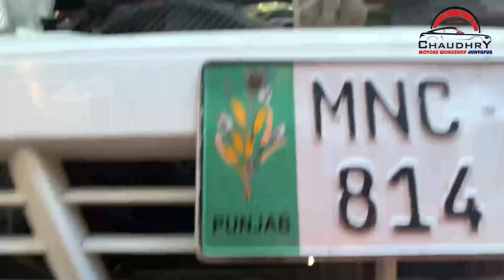Suzuki Cultus Full Tuning | Engine Oil ~ Coolant Change | Chaudhry Motors Workshop Dunyapur